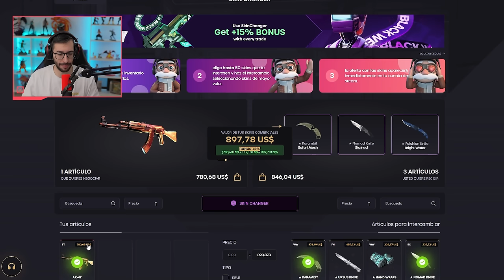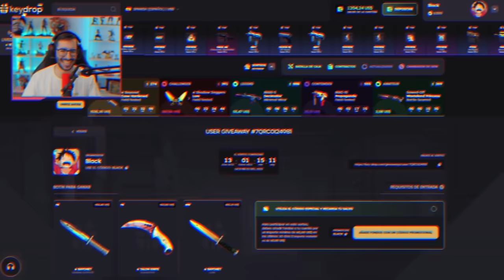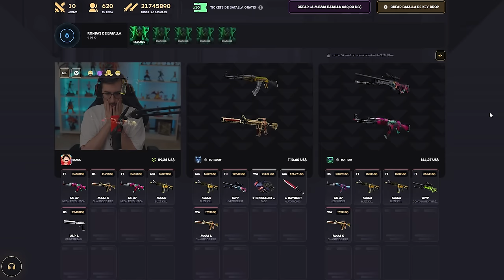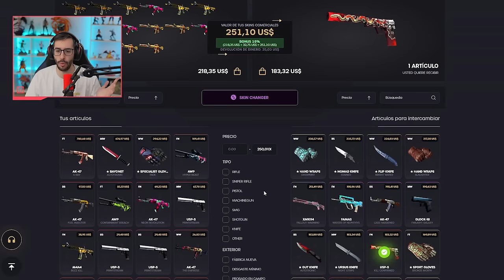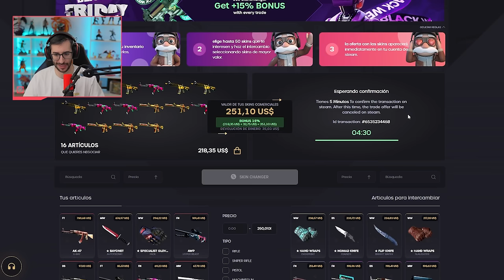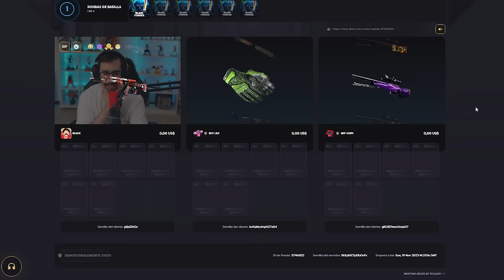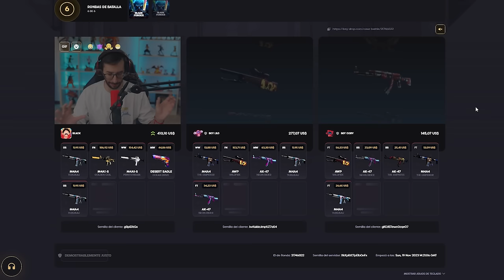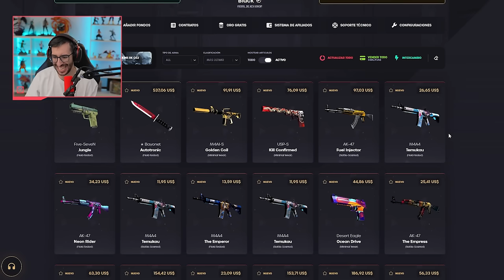¡TODAS LAS SKINS VALEN 15% MÁS GRACIAS AL BLACK FRIDAY!